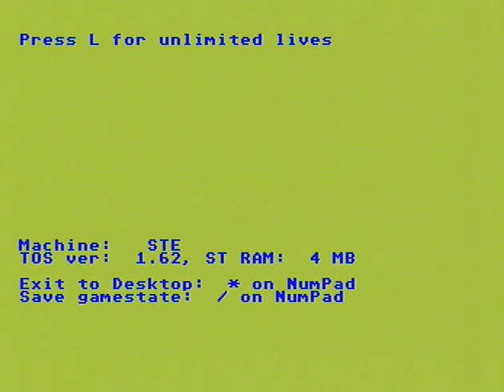FutureBike_STE.avi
Game   Future Bike  , played on Atari STE, from SD card.